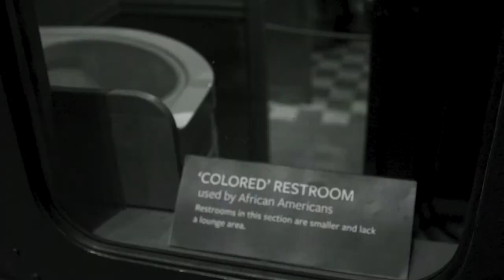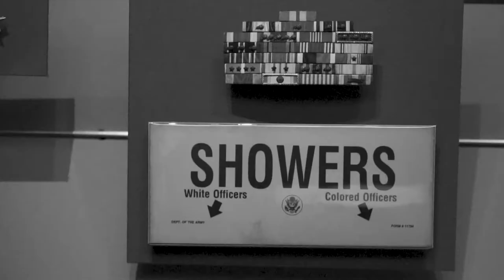ART & CULTURE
Dre Manning